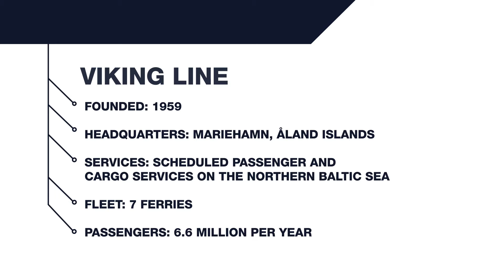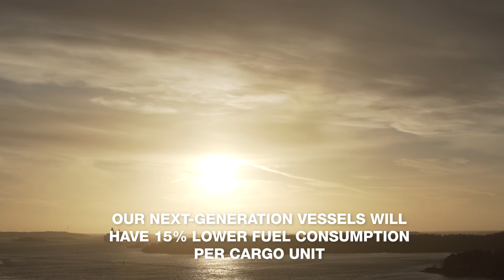Snapshots – Energy efficiency case: Viking Line | Wärtsilä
M/S Viking Grace, Viking Line’s flagship vessel, is currently the most environmentally friendly cruise ship in the world. But how does Viking Line ensure world-class energy efficiency? And what is “eco driving mode?” Watch the video to find out!

Click to watch either the Wärtsilä Snapshots series in one go or watch market trends, customer cases and our solutions for improved energy efficiency as individual episodes.